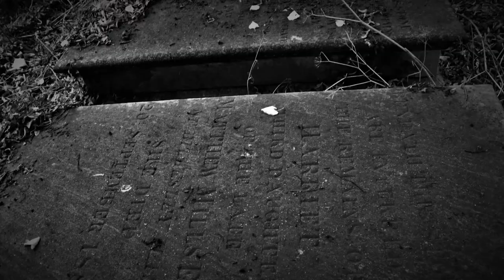The Garden of Love by William Blake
The Garden of Love

I went to the Garden of Love,
And saw what I never had seen:
A Chapel was built in the midst,
Where I used to play on the green.

And the gates of this Chapel were shut,
And 'Thou shalt not' writ over the door;
So I turn'd to the Garden of Love,
That so many sweet flowers bore.

And I saw it was filled with graves,
And tomb-stones where flowers should be:
And Priests in black gowns, were walking their rounds,
And binding with briars, my joys & desires.